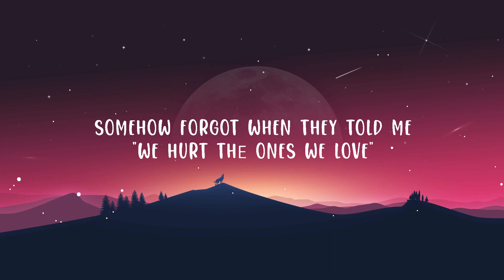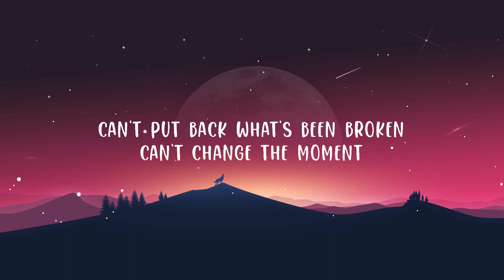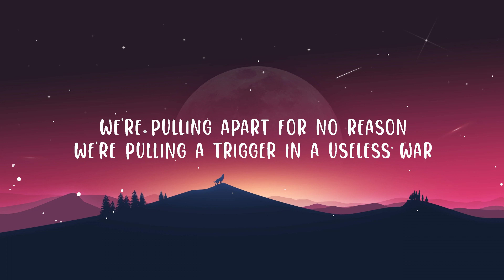Linkin Park - Friendly Fire (Lyrics) | Top Best Song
(Lyrics):
[Verse 1: Chester Bennington]
Tell me the words I've forgotten
What we were fightin' for
Starin' right into the darkness
Through an empty open door

[Pre-Chorus: Chester Bennington]
Can't put back what's been broken
Can't change the moment
We went too far

We're pulling apart for no reason
We're pulling a trigger in a useless war
And if we come back and go into the black (Black)

I was supposed to protect you
No matter what's to come
Somehow forgot when they told me
"We hurt thе ones we love"

[Pre-Chorus: Chester Bennington]
Can't put back what's been brokеn

And if we come back and go into the black
What are we fighting—?

[Post-Chorus: Chester Bennington]
It's just friendly fire, fire
Fire, fire

We're strangers in between the darkness
Diving underneath
I'll find you out on the horizon
We'll never be enemies

[Post-Chorus: Chester Bennington]
Fire, fire
Fire, fire
Fire, fire